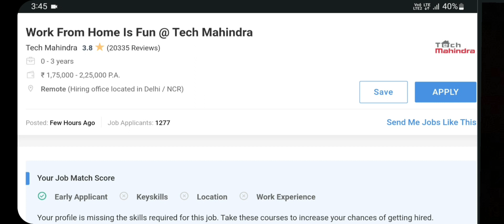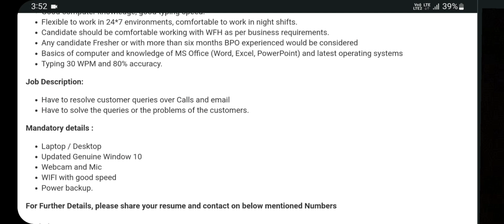Tech Mahindra Recruitment 2022 | Work From Home jobs | Jobs in telugu | Jobs in hyderabad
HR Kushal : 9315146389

Naukri.com